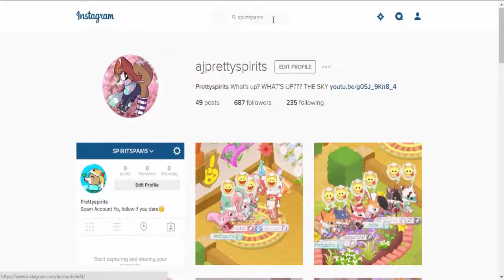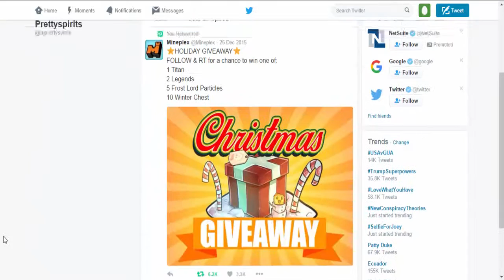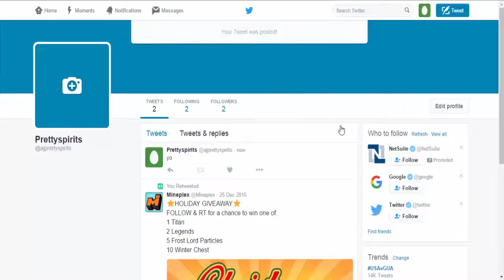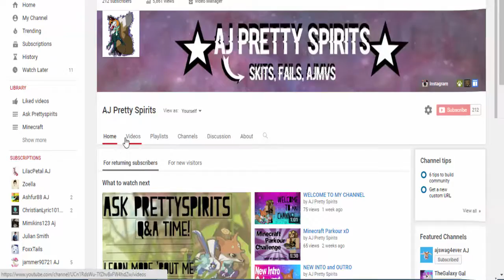MY SOCIAL MEDIAS XD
Yo Here’s My Social Medias!

It’s insane! Thank you all for being here with me, and I’m planning on doing many exciting videos! I love meeting all of you! Do you have a video suggestion? DONT BE SCARED TO COMMENT! Also I was wondering, if you’d like me to do a storytime about things that have happened to me? Anyways, I love you all!!!

P.S. None of the content in this video is owned by me!